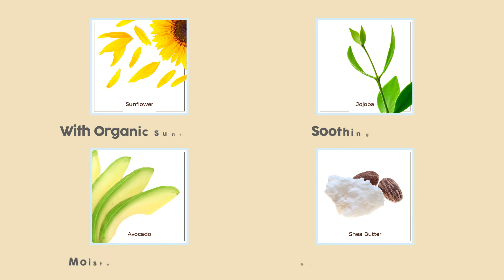Babo Botanicals Clear Zinc Sunscreen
100% Zinc Sheer Continuous Spray sunscreen for the entire family.